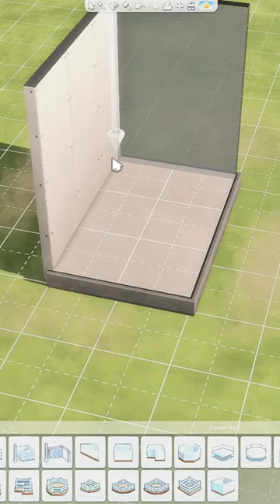Sims 4 Tips for kids bedroom (bed, kids house, desk) 2x3 room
Transform your tiny 2x3 room into a dream kids bedroom in Sims 4! 🛏️🏠🖥️ In this video, we'll share our top tips and tricks for creating the perfect space for your Sim kids, complete with a cozy bed, a fun kids house, and a functional desk area. No matter how small the room, we'll show you how to make the most of every square inch! Get ready to unleash your creativity and give your Sim kids the bedroom they've always wanted. Sims4 KidsBedroom SmallSpaceDesign"

download
ID : mitasims98